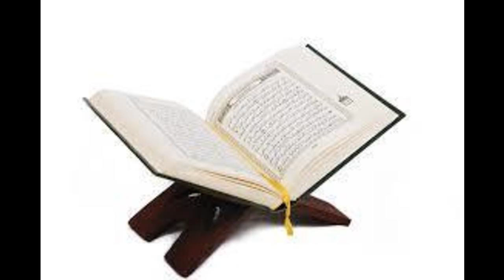Karantabaa Q&A Rulings on reciting the Quran in congregation in Ramadan